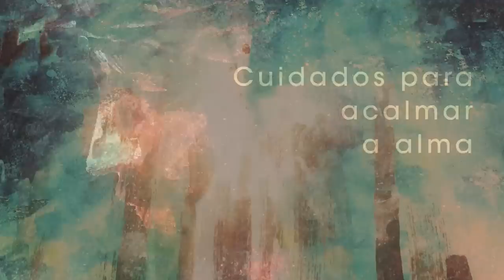Homilia Diária - Quinta-Feira da 7ª Semana da Páscoa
Jesus reza pela unidade de todos que, movidos pelas palavras de seus discípulos, haveriam de crer Nele: para que todos sejam um como tu, Pai, estás em Mim e Eu em Ti.